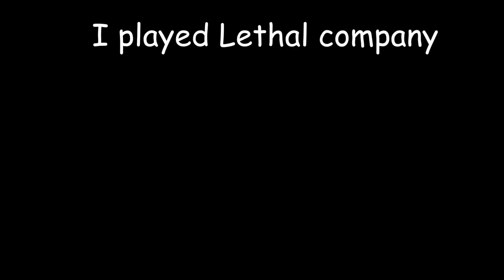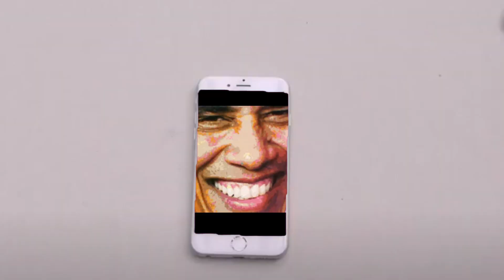I finally played Lethal Company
I played Lethal company and did it poorly, coil head, brakken, schlatt, Lethal Company, gaming, pewdiepie, gaming